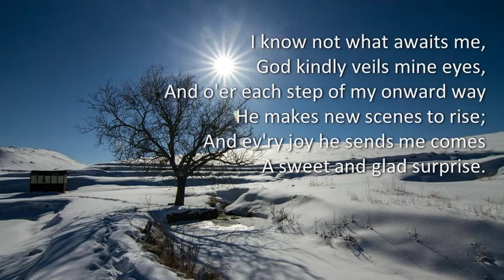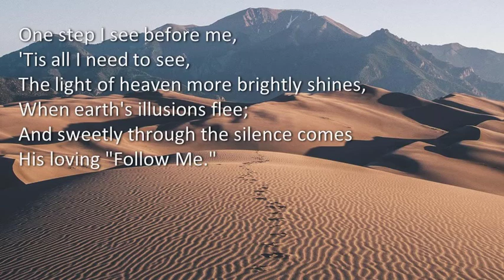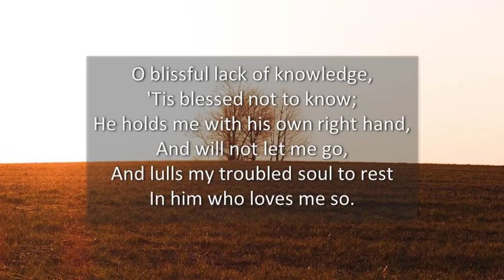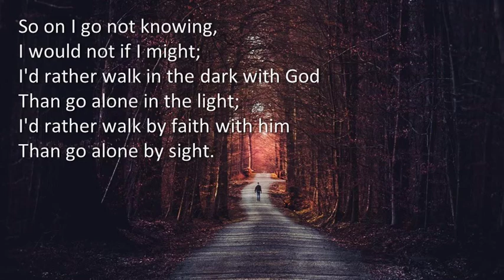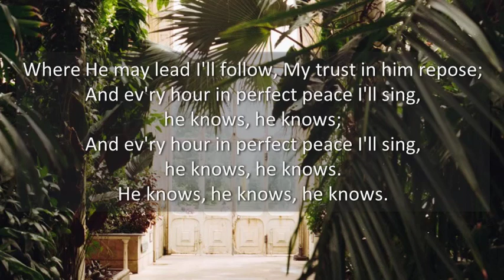110. He Knows (Song)